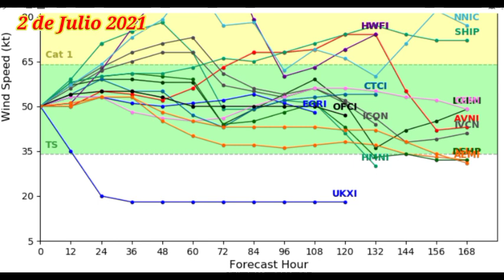Pronóstico del tiempo 2 de julio 2021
Tormenta Elsa se fortace y sigue su ruta hacia el Caribe.